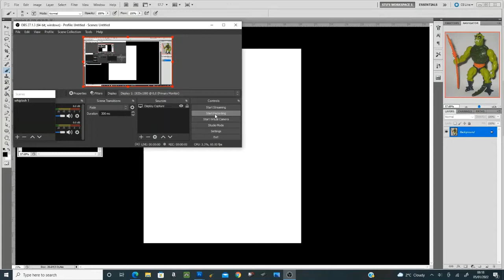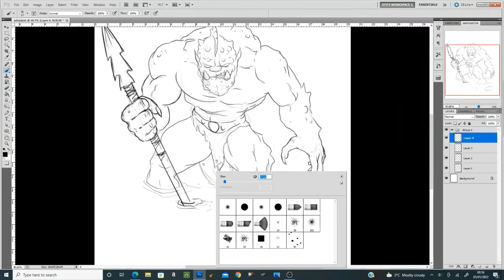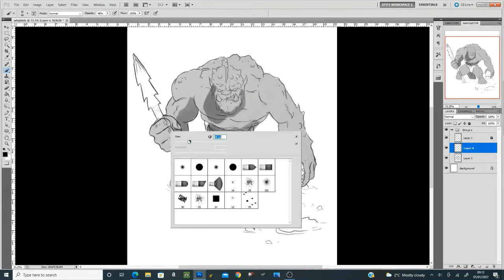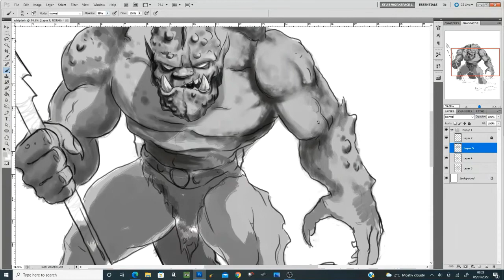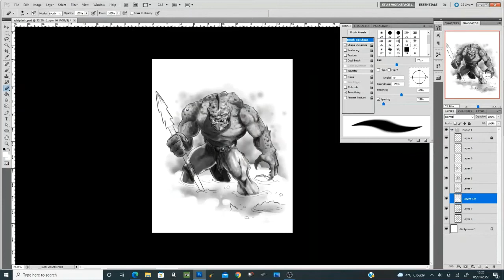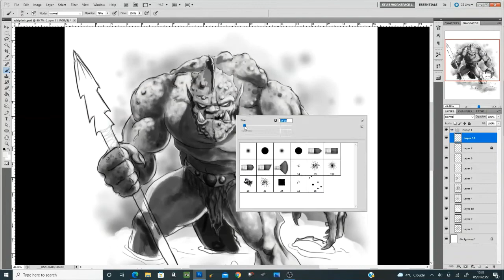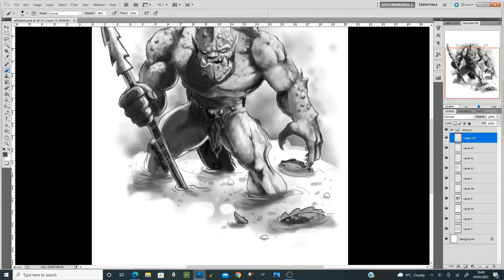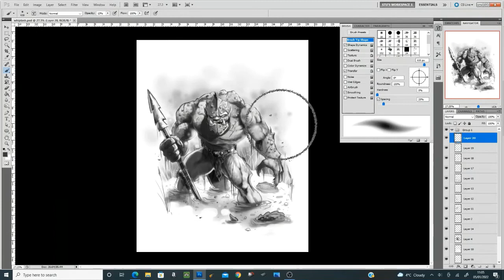Sketching whiplash with photoshop.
Sketching MOTU Whiplash in photoshop. Time lapse.